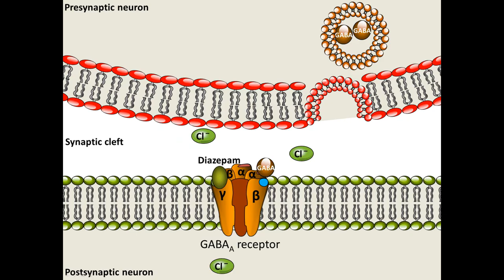Diazepam - Mechanism of Action